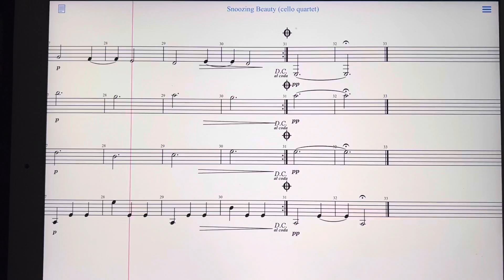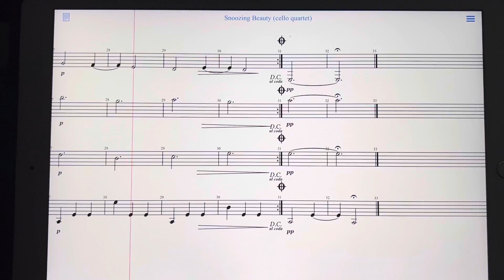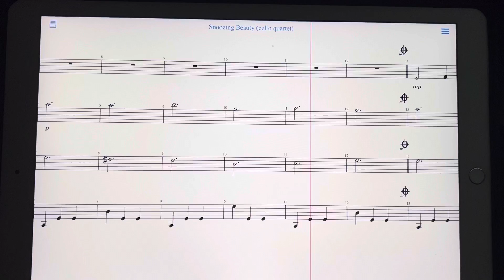Snoozing Beauty by NLK￼